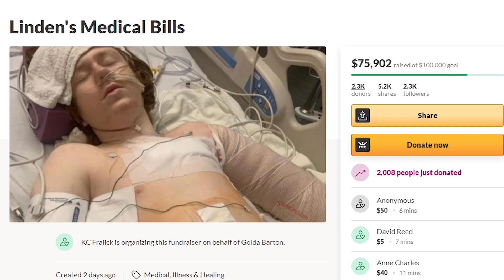Watch this Video About 13-year-old Linden Cameron Before It Gets Buried | Tim Black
13-year-old Linden Cameron was seriously injured by a police officer in Salt Lake City on Friday night after his mother called for help.